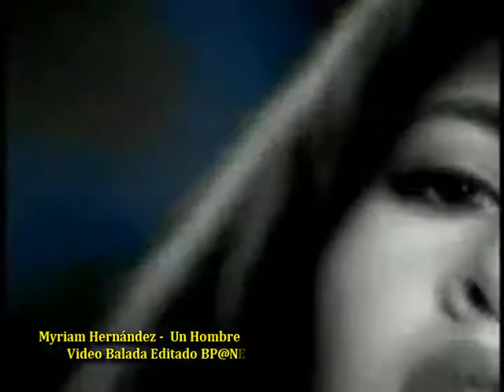Myriam Hernandez - Un hombre secreto (Video Editado BP@Net)